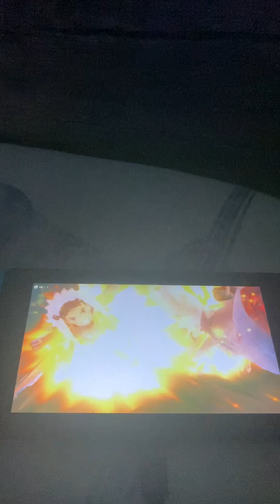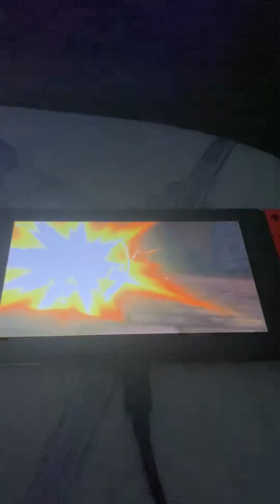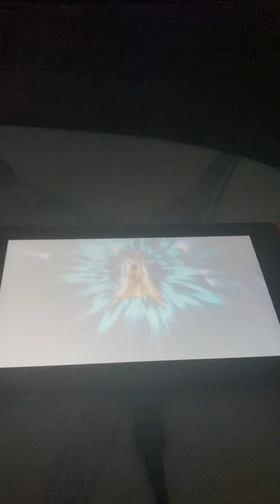Monoblos boss battle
Abandoned lamure tower I know it’s abandoned total ghost town a perfect hideout for masked riders and when you saw the monstrous strycanosaurus better beware with its horn attack and it will go underground ￼ Don’t dodge otherwise it will come out the ground forever